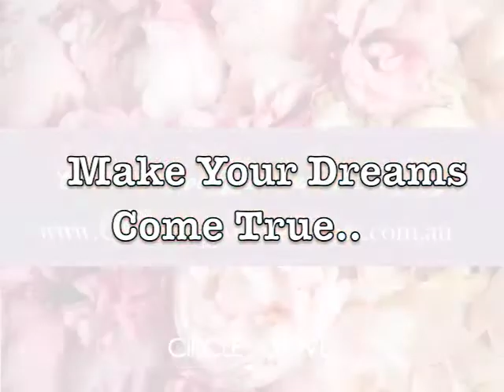Beach Wedding Pictures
Gorgeous Beach Wedding Pictures!